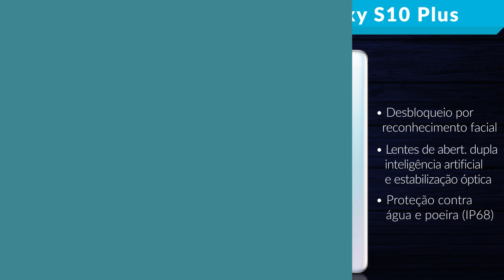A71 vs S10 Plus (Comparativo)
Confira a ficha técnica do Samsung Galaxy A71 e do Samsung Galaxy S10 Plus, uma comparação de tamanho exclusiva (3D), e muito mais.